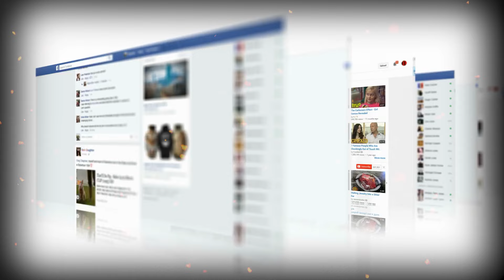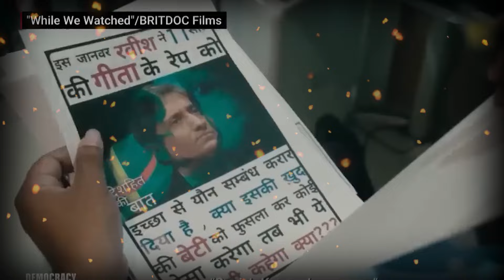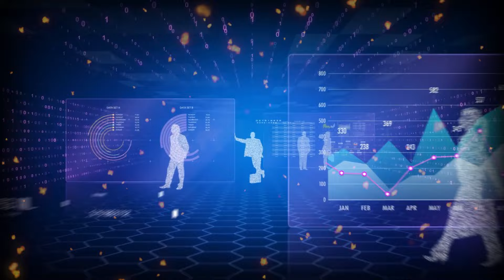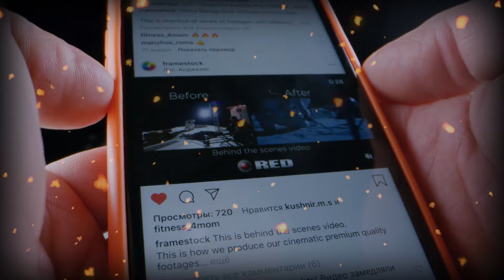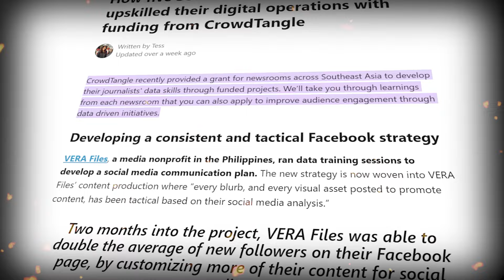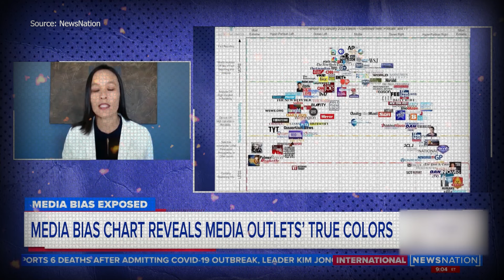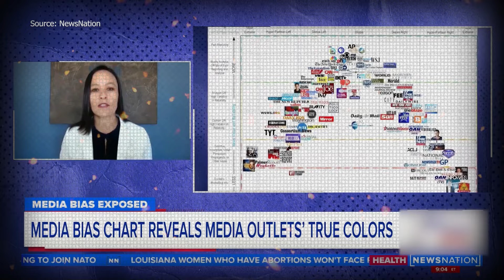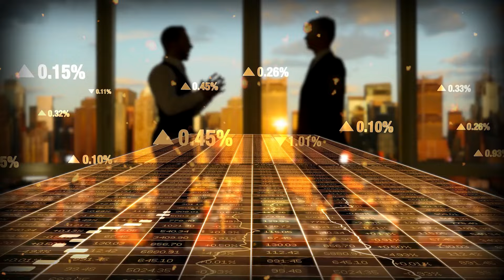Indian Media: 🚨 न्यूज़ बनी मज़ाक Revealing the Hidden Truths of Media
🚨 Indian Media Unveiled: Exposing the Truth! fakemedia exposedmedia 🌐🔍

Embark on a journey with us as we dive into the heart of Indian media in this explosive exposé! In "Indian Media: 🚨 न्यूज़ बनी मज़ाक," we peel back the layers to reveal the hidden truths of the media landscape. Brace yourself for an in-depth exploration of fakemedia and exposedmedia.

that might otherwise be infringing. Non-profit, educational or personal use tips the balance in favour of fair

Meta Tags:

Truth About Indian Media
Indian Media Ek Mazaak
Reality of Indian Media
Godi Media Modi Bhakti
Media Polarization
Hidden Agenda
Media Game of Hatred
Indian Media Analysis